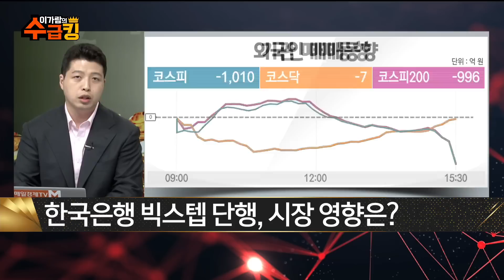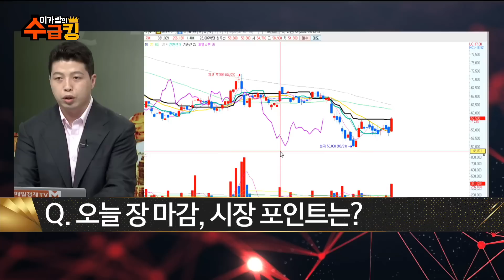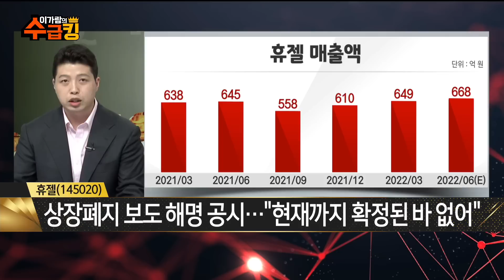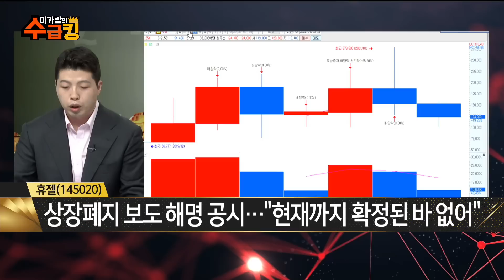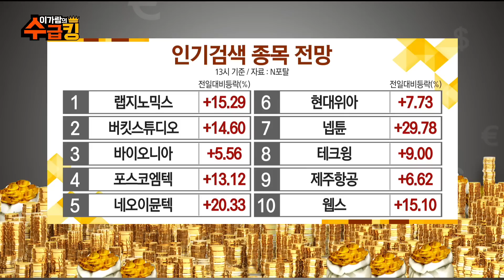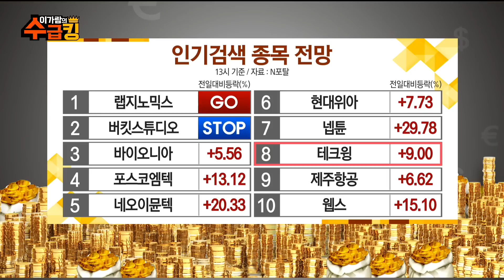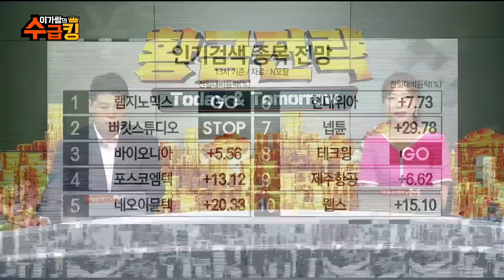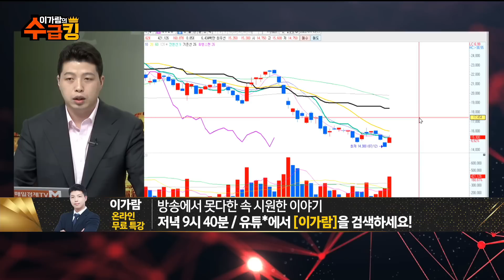[이가람의 수급킹] 랩지노믹스ㆍ버킷스튜디오ㆍ테크윙ㆍ제주항공 / 내일장 공략주 : 휴젤 / 이가람 MBN골드 매니저 / 고앤스탑 / 매일경제TV